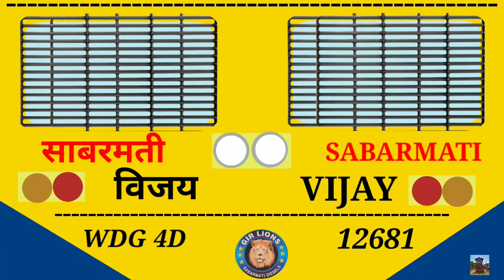VIJAY wdg4d 12681 hauling BTPN freight | Sabarmati wdg4d 12681 VIJAY | locomotive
Hello Friends ::
We are Railfan Brothers Dharmesh Dabsara & Heet Dabsara & We Welcome you all to our YouTube Channel The Rail Enthusiasts.

About Video ::
This is the video of first dual cab wdg4d as school bus livery that is Sabarmati wdg4d 12681 loco name "VIJAY" our dream capture hauling loaded BTPN freight train towards its destination . Hope you will enjoy the video thank you 😊

Video on topic ::
1) wdg4d vijay
2) Sabarmati wdg4d 12681
3) wdg4d vijay first dual cab school bus livery
4) btpn train
5) btpn rake

🚂🚃🙋‍♂☺. The Below Links are of my Railfan Friends Which are also having there Passion Towards Railways and Doing Amazing Rail fanning please visit there channel too